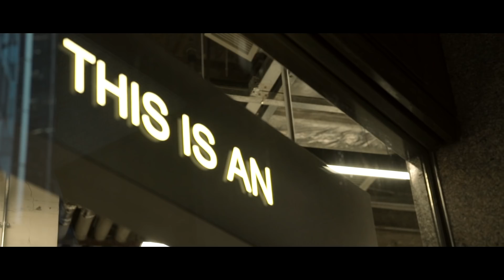Highsnobiety Visits : Virgil Abloh Gives Us a Tour of His New Hong Kong Store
OFF-WHITE has just opened its fourth location in mainland China and its second store in Hong Kong. The Milan-based label has enjoyed quite the rise since its launch in 2013, and you can take an exclusive look inside the brand’s latest store above. Like every other OFF-WHITE store, it’s designed by Virgil himself and it’s the first store to focus solely on OFF-WHITE’s womenswear offerings too.